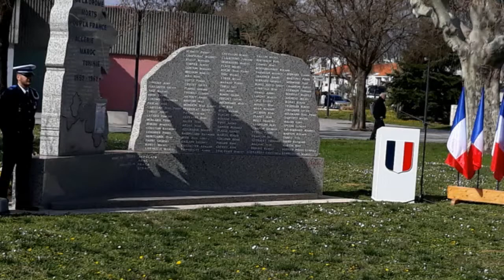19 mars 2019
La drome commémore le 19 Mars 1962